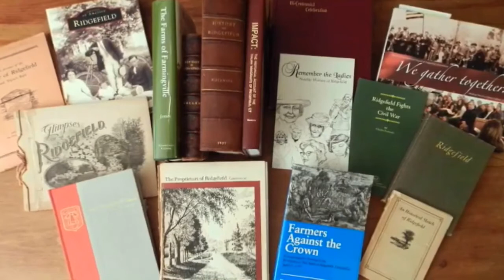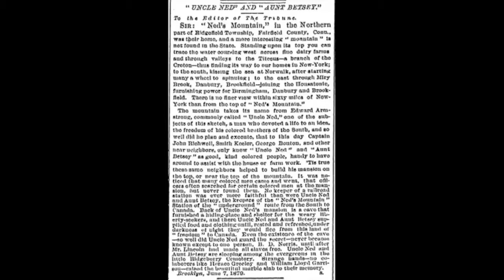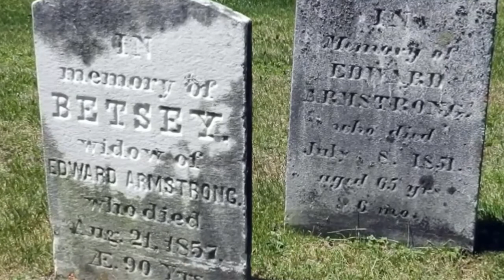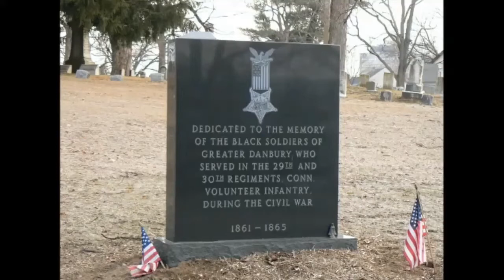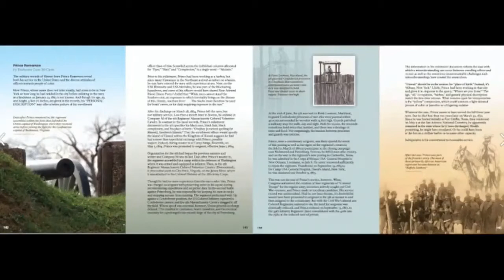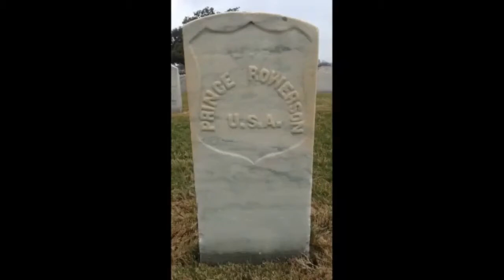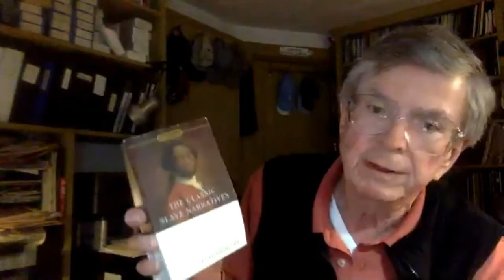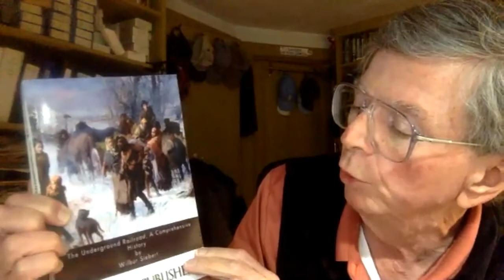Our African American Past: The Heroes of Ned's Mountain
Edward “Ned” Armstrong and his wife, Betsy Armstrong, lived a quiet, hard-working life in Ridgebury in the 19th Century; their tombstones are found among the ancient monuments in Ridgebury Cemetery. They have been remembered in the name of the area where they lived: Ned’s Mountain, and Ned’s Lane, where it’s believed the family, comprising three generations, had a small compound.

But there is much more to the Armstrongs’ story, as well as the story of others who lived on the mountain, than has been included in published histories of Ridgefield.

Jack Sanders shares recent research that reveals that the Armstrongs not only operated a Ridgefield station on the Underground Railroad, but their grandsons were among the many Black soldiers who fought and died in the Civil War. He introduces other Black families who lived on Ned’s Mountain and also sent sons to the 29th Regiment (Colored) of Connecticut Volunteers.